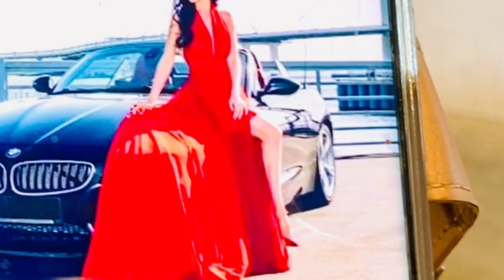“Imagine Hama Halat 🚑🩺😂😂” Guess What Happened Next??